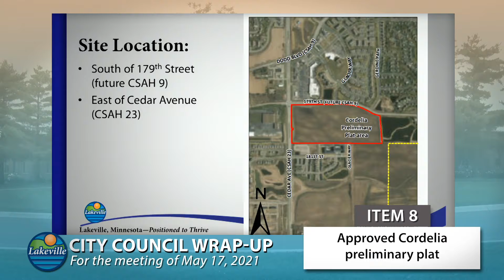Lakeville City Council Wrap Up 05-17-2021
Highlights of the May 17, 2021 Lakeville City Council meeting.